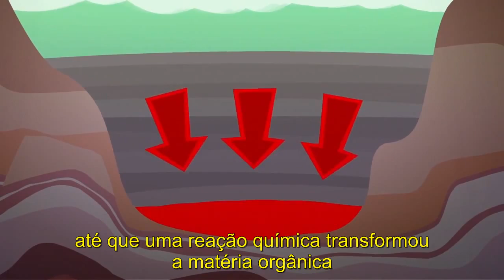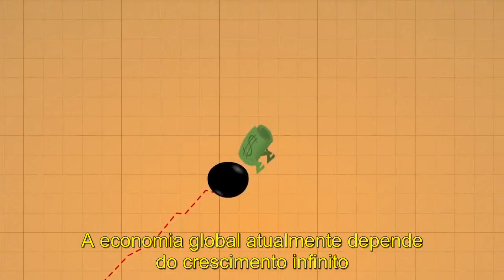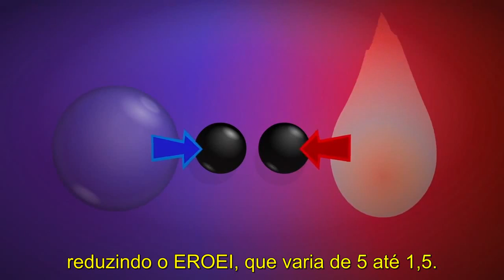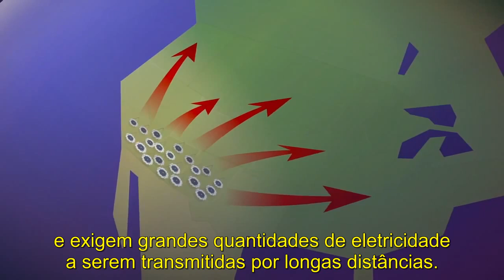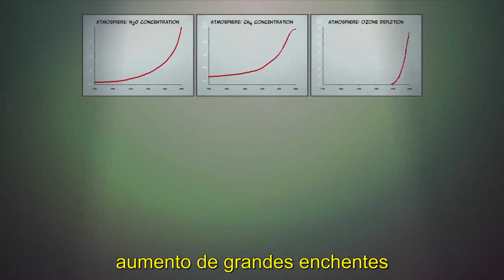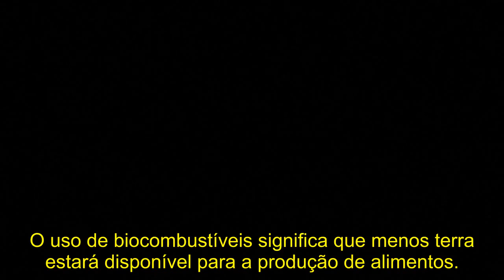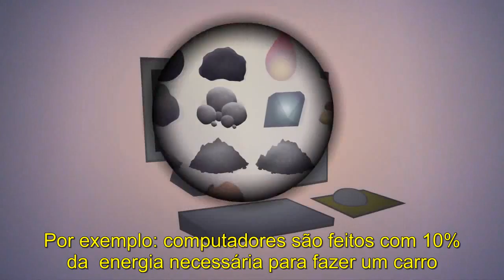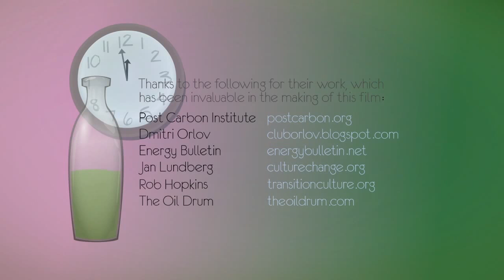NÃO HÁ AMANHÃ - There's No Tomorrow (2012) LEGENDADO PT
"NÃO HÁ AMANHÃ" é um documentário animado de 30 minutos sobre o esgotamento de recursos, energia e crescimento. Inspirado nos desenhos animados pró-capitalistas dos anos 40, o filme faz uma sintese dos dilemas energéticos que o mundo enfrenta hoje."

- MOVIMENTO DE DEMOCRACIA DIRECTA VTM

(Simón Bolivar)

(SE CONSIDERA ESTE VIDEO IMPORTANTE AJUDE A MANTÊ-LO ONLINE COLOCANDO-O NA SUA CONTA PESSOAL: 1) OU CLICANDO NO LINK "REMISTURE ESTE VIDEO" E "PUBLICAR" (YOUTUBE) 2) OU UPANDO UMA CÓPIA. DESSA FORMA QUANDO O YOUTUBE ENCERRAR ESTA CONTA NENHUM CONHECIMENTO SE PERDERÁ.)